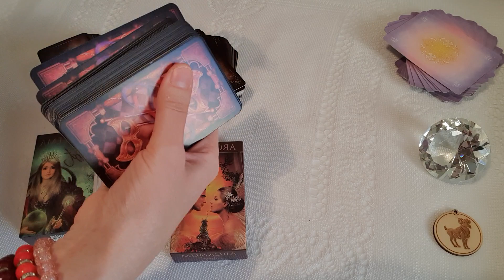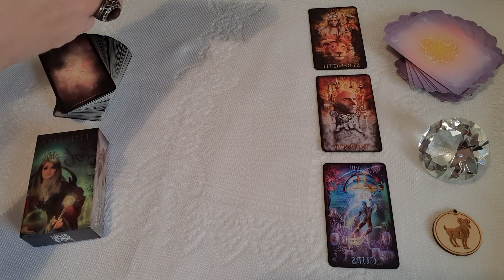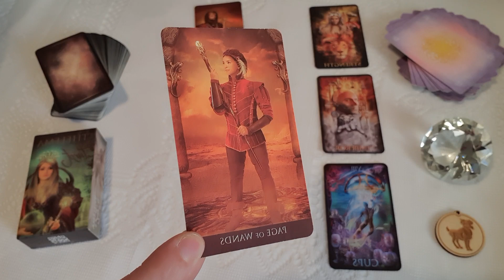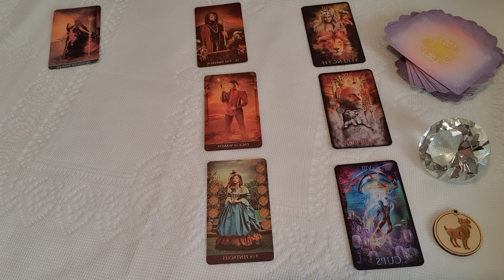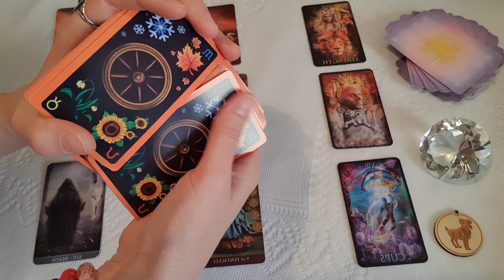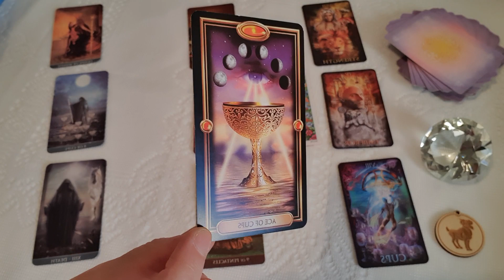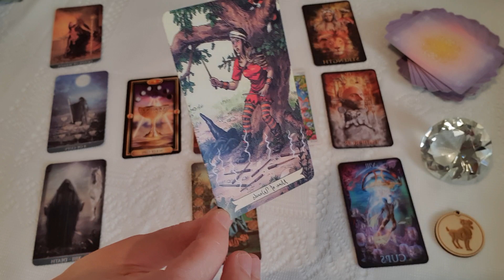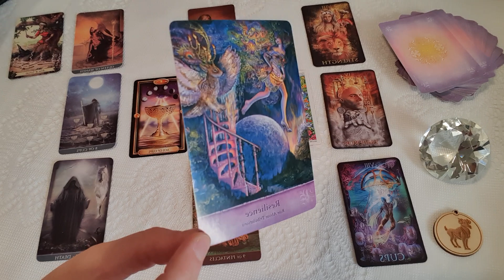Kos. Január 2024